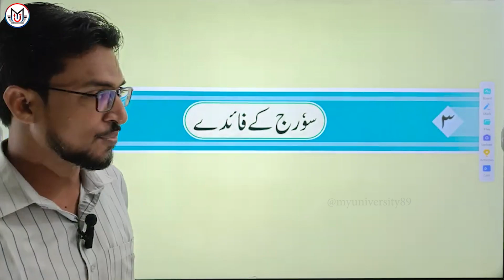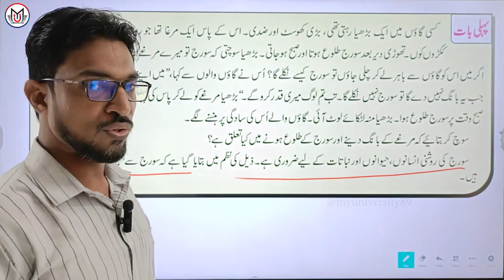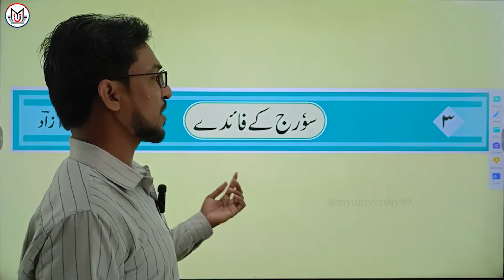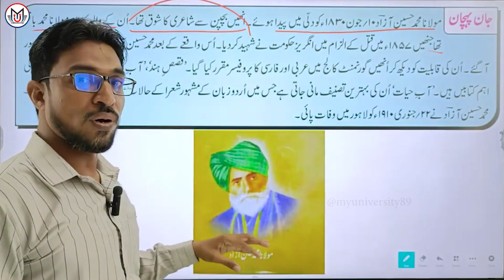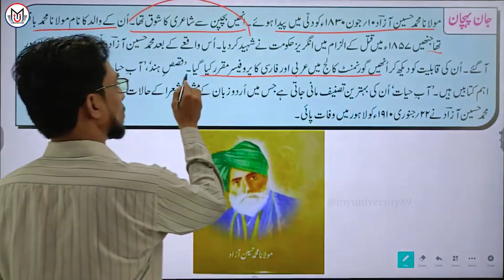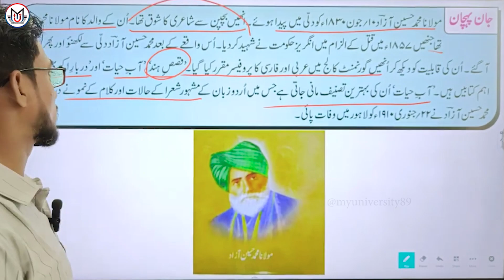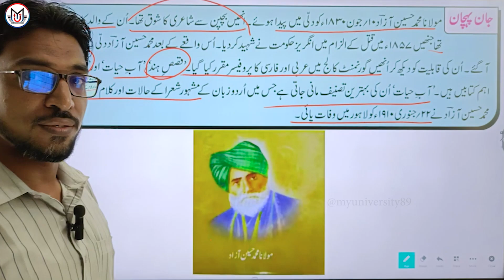6th Class Urdu ll Suraj ke Fayde Part 1 ll سورج کے فائدے part 1 ll Rehan Fazal Sir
6th Class Urdu ll Suraj ke Fayde Part 1 ll سورج کے  فائدے part 1 ll Rehan Fazal Sir